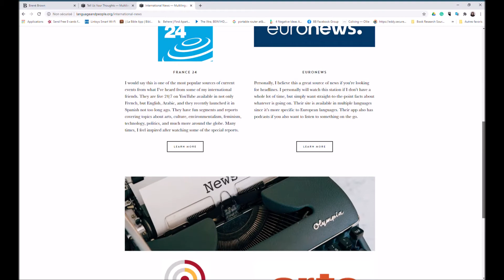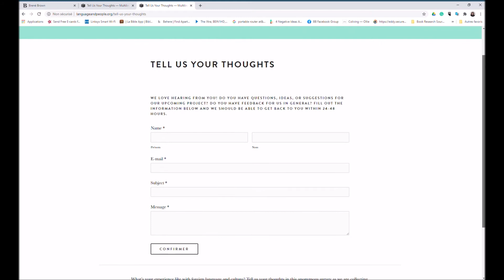New Language Learning Website Created by a Polyglot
We've reconstructed our website with everything you need to know to be successful at learning a new language.